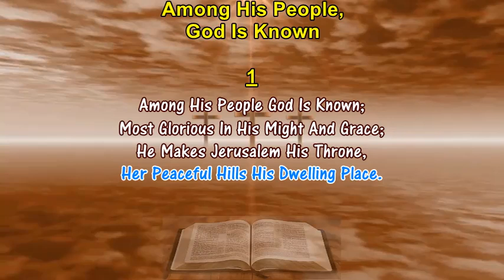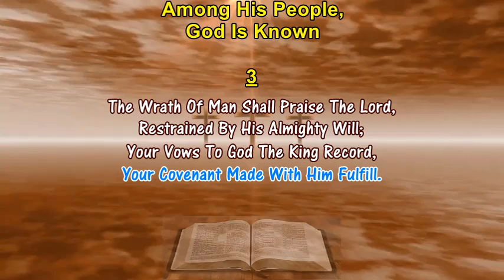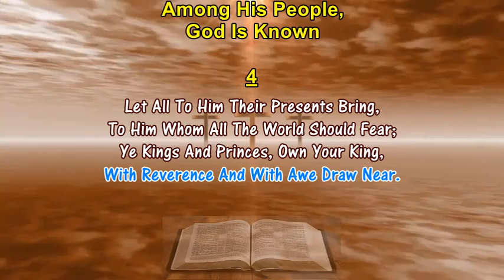Among His People God Is Known - The Psalter (Hymn Lyrics & Organ Accompaniment) FREE TO DOWNLOAD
THIS VIDEO IS FREE TO DOWNLOAD AND USE FOR PRAISE AND WORSHIP. Thank You For Your Support And For Watching The Video.

LYRICS - Among His People God Is Known
1. Among His People God Is Known;
    Most Glorious In His Might And Grace;
    He Makes Jerusalem His Throne,
    Her Peaceful Hills His Dwelling Place.

2. When God The Righteous Judge Appeared
    To Save The Meek From Wrong And Shame,
    The Earth Stood Still And Greatly Feared;
    Then Forth From Heaven His Sentence Came.

3. The Wrath Of Man Shall Praise The Lord,
    Restrained By His Almighty Will;
    Your Vows To God The King Record,
    Your Covenant Made With Him Fulfill.

4. Let All To Him Their Presents Bring,
    To Him Whom All The World Should Fear;
    Ye Kings And Princes, Own Your King,
    With Reverence And With Awe Draw Near.